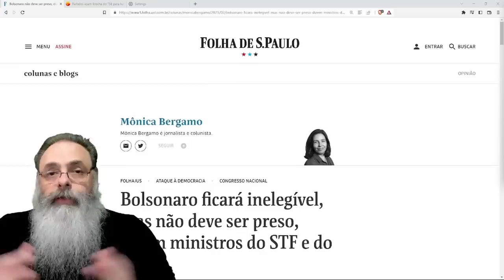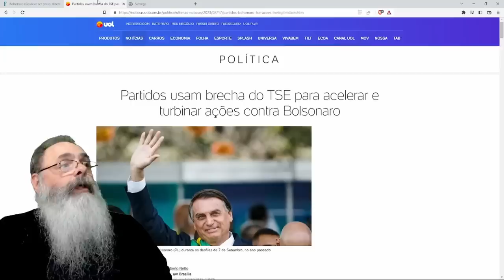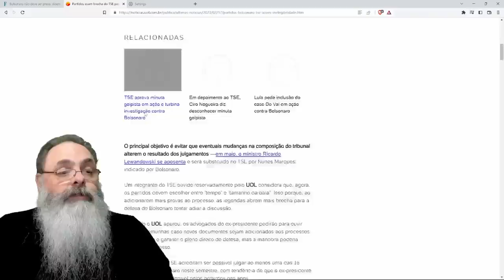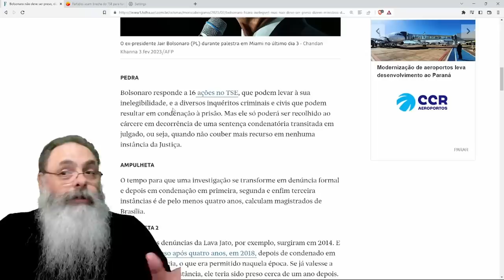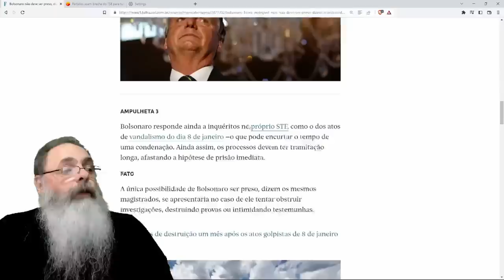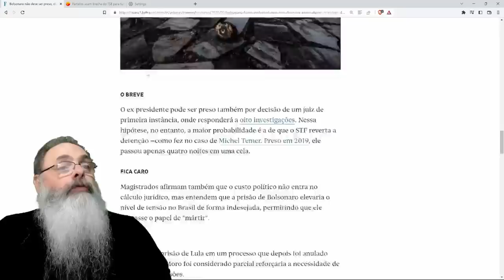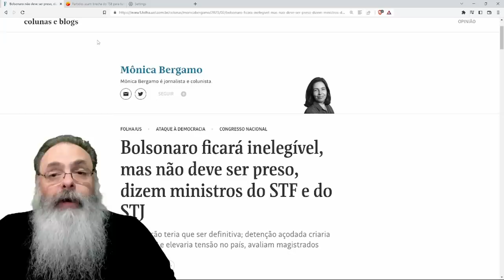IMPRENSA já DECRETOU que BOLSONARO será TORNADO INELEGÍVEL, mas pode ESSE JULGAMENTO ANTECIPADO?